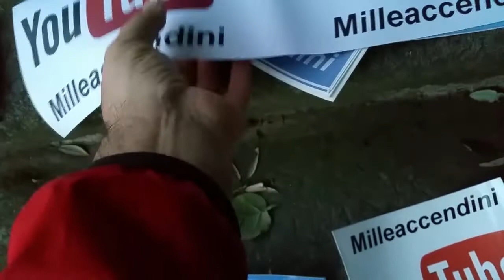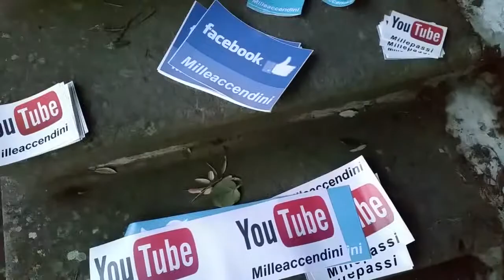Pronta bandiera milleaccendini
borse Ortileb per cicloturismo